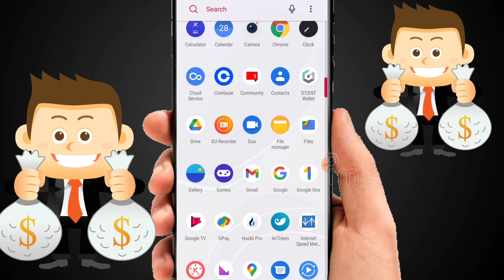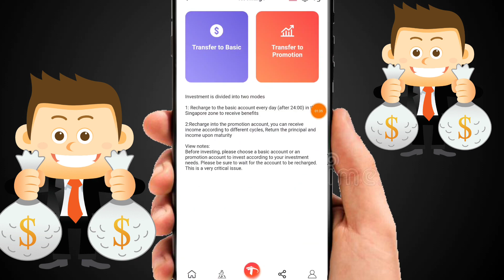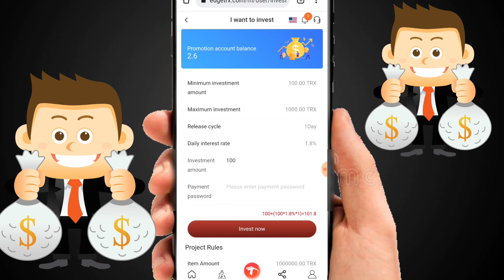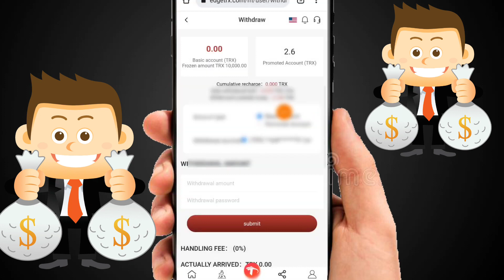Welcome to log in: edgetrx.com Register and open an account to get 10000TRX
Best investment products of 2022 to easily earn $300 a day.
1. Basic account: The basic wallet needs to be recharged and activated in order to withdraw. After activation, you can get 8% mining income and up to 14% withdrawal every day. Withdraw daily and earn lifetime profits.
2. Promote accounts: Earn income by promoting accounts by sharing links. When your subordinates top up, you will receive a corresponding proportion of commission rewards (13%, 5%, 2%)
3. The platform will directly calculate the profit that can be withdrawn on the day. Activation account minimum deposit 5trx withdrawal; one withdrawal opportunity per day. After activation, you can get 8% mining income and up to 14% withdrawal every day. Daily mining earnings will be distributed on time at 12:00 AM Singapore time. You need to go to the platform (transaction) to receive mining income every day, otherwise the next day's income will not be credited to your account. to your account!